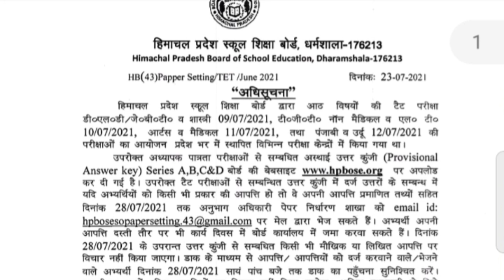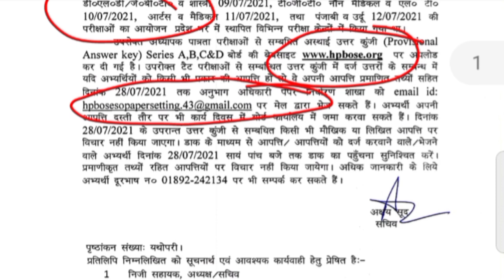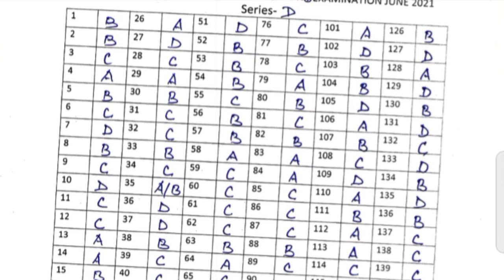official answer key HP-TET Non-medical June 2021///